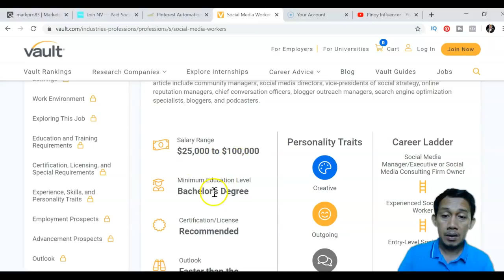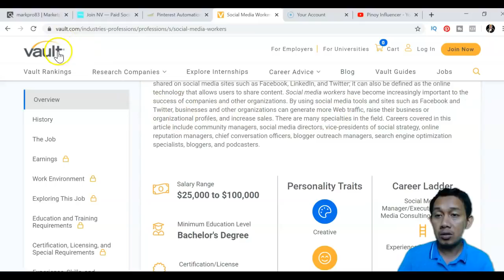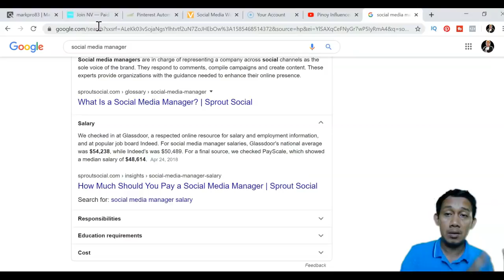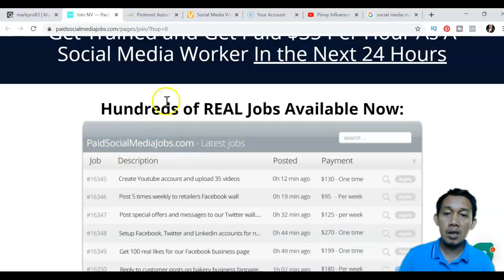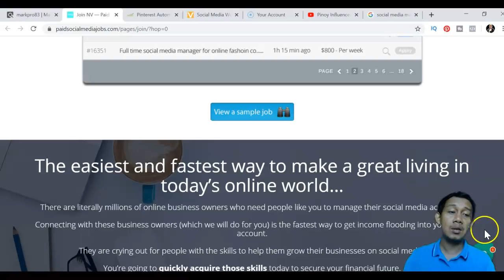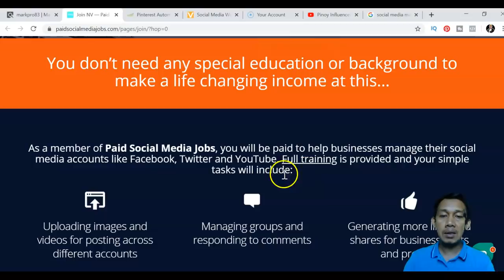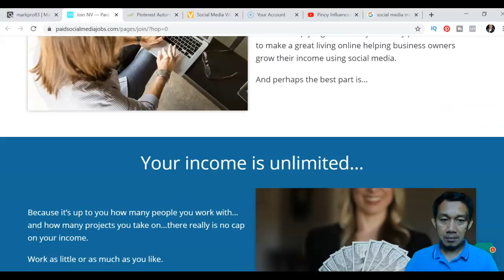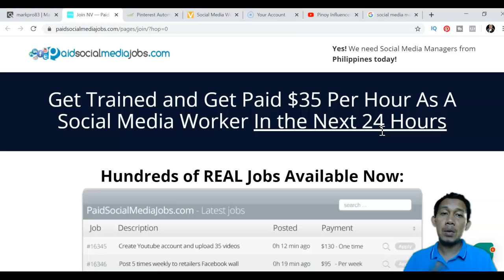Get Paid $35/Hour As A Social Media Worker In the Next 24 Hours